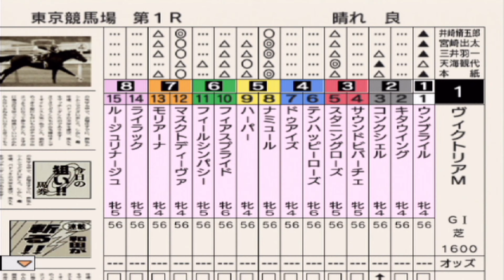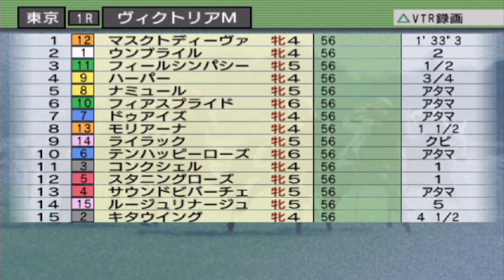ヴィクトリアマイル2024 枠順確定前シミュレーション【競馬予想】【展開予想】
2024年5月12日（日）

馬場を変え様々なシミュレーションをしております。
0:00 良馬場
2:28 稍重馬場
4:21 重馬場
6:15 不良馬場

ファンファーレはダービースタリオンの音源を使用しております。

出走馬
【登録頭数：１５頭】（フルゲート：１８頭）

マスクトディーヴァ

以上、優先出走権獲得馬

ナミュール
スタニングローズ
ハーパー
ウンブライル
コンクシェル

ライラック
フィールシンパシー
フィアスプライド
モリアーナ
テンハッピーローズ

ドゥアイズ
サウンドビバーチェ
キタウイング
ルージュリナージュ